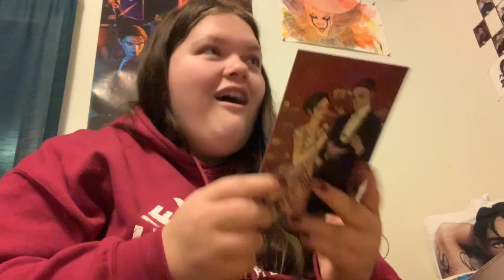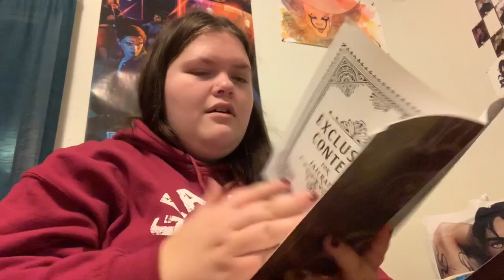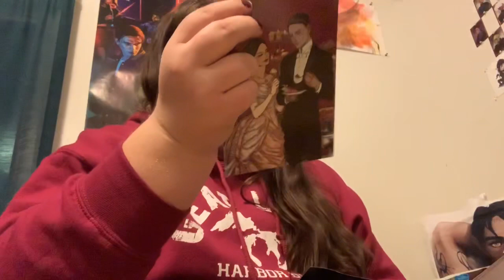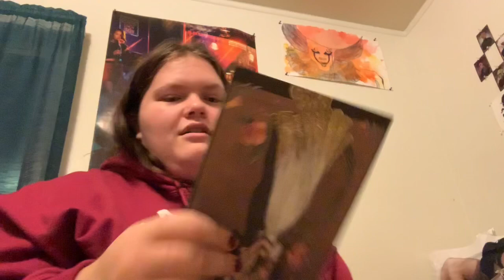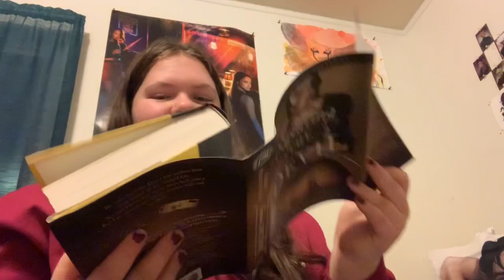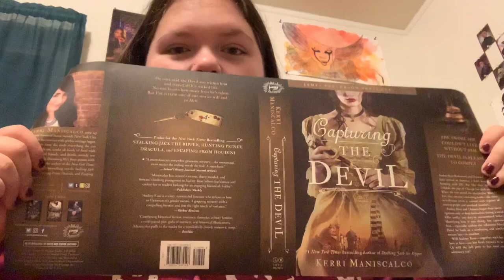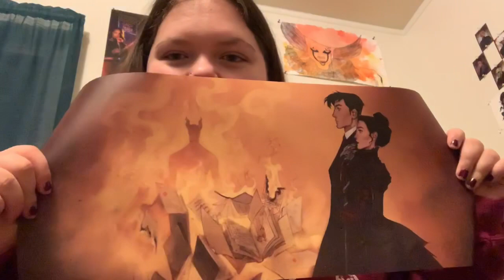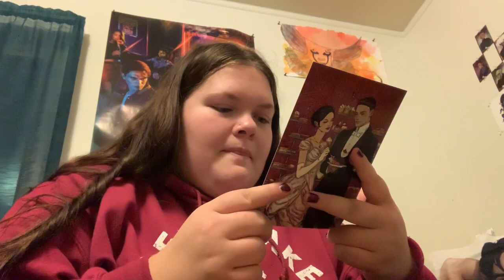FAECRATE CAPTURING THE DEVIL HANGOVER CRATE UNBOXING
Hey guys! ITS FINALLY TIIIIMEEEE! This came in the mail about a week ago and I finally get to open it! I just want to take time and appreciate al the work that went into this box that made it such a great one! The girls over at Faecrate truly did an amazing job and I’m so glad I was able to get one of these boxes!!! Hope you guys enjoy!